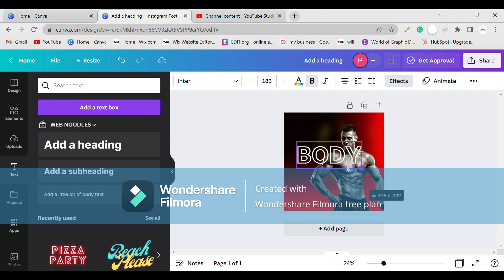how to make gym poster in canva ,canva m poster kese banye gym poster idea .